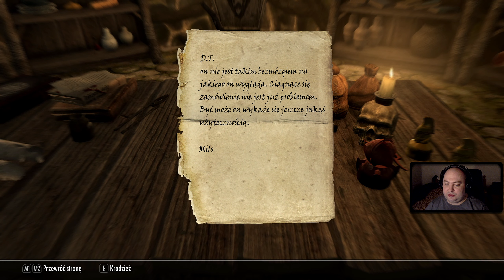TES Skyrim: SE [NA MODACH] #113 - Niewolnik (Project AHO) - Zagrajmy